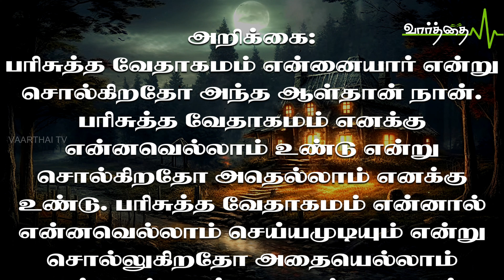இன்றையநாளுக்கான "வாழ்வளிக்கும்வார்த்தை" | 16/05/2023 | செவ்வாய்க்கிழமை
கீலேயாத்தின் குடிகளிலே திஸ்பியனாகிய எலியா ஆகாபை நோக்கி: என் வாக்கின்படியே அன்றி இந்த வருஷங்களிலே பனியும் மழையும் பெய்யாதிருக்கும் என்று இஸ்ரவேலின் தேவனாகிய கர்த்தருக்கு முன்பாக நிற்கிற நான் அவருடைய ஜீவனைக் கொண்டு சொல்லுகிறேன் என்றான். 1 இராஜாக்கள் 17:1

எலியா கர்த்தருடைய வார்த்தைகளின்படி ஜெபித்திருந்தும் ஆகாபினிடம் போய் என்வாக்கின்படியே அன்றி இந்தவருஷத்திலே பனியும், மழையும் பெய்யாது இருக்கும் என்றான். எலியா ஜெபித்தது மாத்திரமல்ல, அறிக்கை செய்தான், மலை பெயர்ந்து சமுத்திரத்தில் விழவேண்டுமென்றால் மலையைபார்த்து பேச இயேசு சொன்னார். எலியா ஒரு வார்த்தை மனிதனாய் செயல்பட்டான். என்வாக்கின்படியே என்று எலியாசொன்னதை கவனியுங்கள். கர்த்தருடைய வார்த்தையில் வாக்களிக்கப்பட்டிருப்பது உங்களுக்கு கிடைக்க கர்த்தருடையவார்த்தையை நீங்கள் பேச வேவேண்டும்.
அறிக்கை:
பரிசுத்த வேதாகமம் என்னையார் என்று சொல்கிறதோ அந்த ஆள்தான் நான். பரிசுத்தவேதாகமம் எனக்கு என்னவெல்லாம் உண்டு என்று சொல்கிறதோ அதெல்லாம் எனக்கு உண்டு. பரிசுத்த வேதாகமம் என்னால் என்னவெல்லாம் செய்யமுடியும் என்று சொல்லுகிறதோ அதையெல்லாம் என்னால் செய்யமுடியும். ஆமென்
தொடர்புக்கு: போதகர் P.V. ஆரோன். ரேமாஅசெம்பிளி. செங்கல்பட்டு.